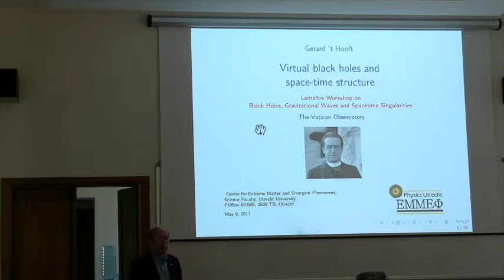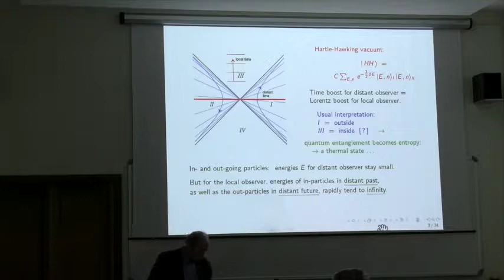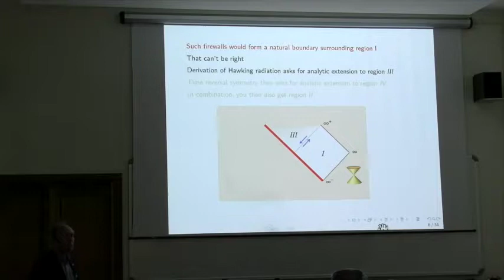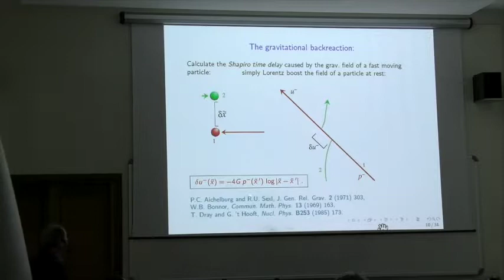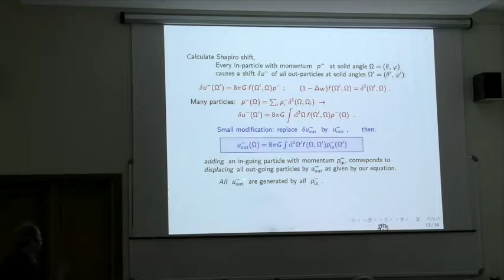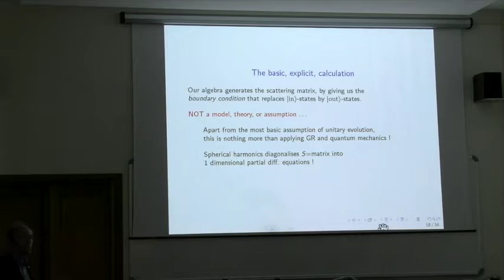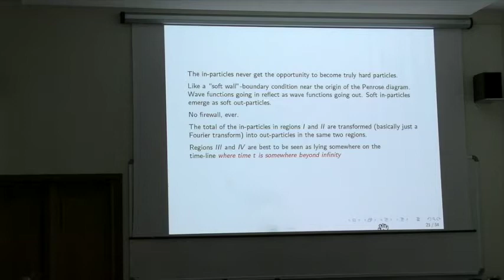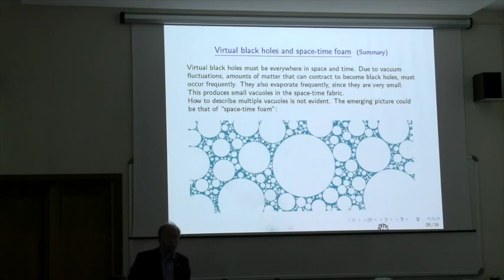Gerard 't HOOFT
With the support of INAF and INFN